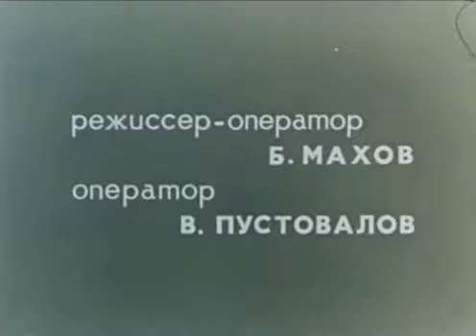Краски Цейлона (1971)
Год:1971
Природа, животный мир, история и жизнь в 70-х годах 20-го века на Цейлоне. Современное название Шри-ланка. В переводе с санскрита название Шри-ланка означает славная, благословенная земля.